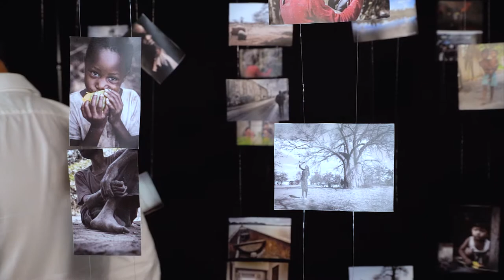Spot PEM - 2019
Spot per il Centro Missionario della Diocesi di Concordia - Pordenone.
Tema: PEM Percorso Esperienza Missionaria
Camera: Giulio Zanier
Montaggio: Giulio Zanier e Matteo Marchetti
Regia: Matteo Marchetti
Foto: Alex Zappalà
Protagonista: Alex Zappalà
Studio: F8 Digital Roveredo in Piano (PN)